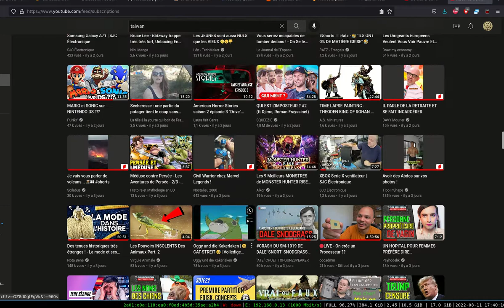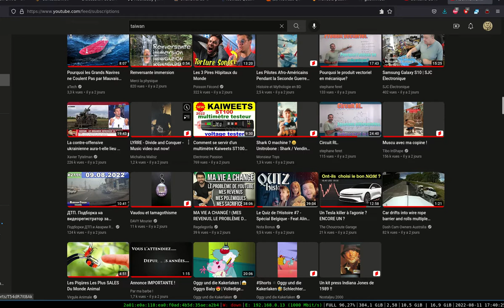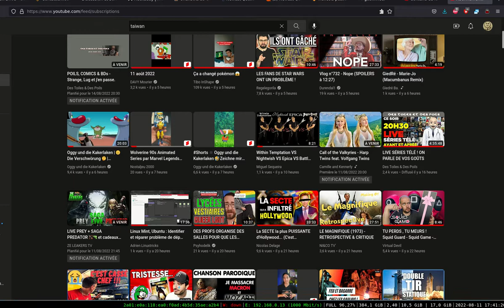PUTAIN DE BORDEL DE DIEU DE MERDE DE SHORTS A LA CON